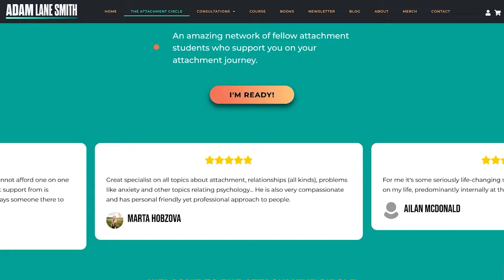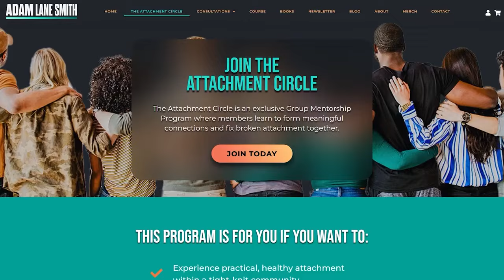How Attachment Theory Can Fix Society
Are you ready to learn all about Attachment Theory? In this video about Attachment, Adam Lane Smith, The Attachment Specialist, delves into the eerie parallels between disturbing mouse experiments from the 1950s and the state of modern society. Drawing from neurological data, statistics, and his 15 years of experience as a licensed marriage and family therapist, Adam presents a chilling narrative that predicts America's current dating disasters, mental health epidemics, and family breakdowns.

Adam unpacks a series of unsettling statistics, revealing the alarming rates of loneliness, depression, and substance abuse plaguing millennials and Gen Z. He highlights the staggering impact of attachment issues, citing research that suggests up to half of the American population struggles with insecure attachment styles.

But the revelations don't stop there. Adam takes us on a journey through history, tracing the roots of societal collapse back to decades of trauma, war, and family breakdowns. He eloquently explains how generations of suffering have left individuals unable to form meaningful connections, echoing the behavioral patterns observed in the infamous Mouse Utopia experiments.

However, amidst the grim prognosis, Adam offers a glimmer of hope. He introduces the transformative power of attachment theory, emphasizing the importance of rebuilding healthy families and fostering secure attachments. With empathy and conviction, Adam calls for a collective effort to heal our fractured society and create a better future for generations to come.

Together, we can confront the challenges of our time and pave the way for a brighter tomorrow. Don't miss this eye-opening discussion on the true state of modern society and how we can rebuild from its collapse.

If you enjoyed this video on Attachment Theory then I would recommend you give this other video on the Biochemistry of Avoidant Attachment Style a watch

If you enjoyed this video and want more content like this, do me a favor: be sure to hit that like button, leave a comment, and don't forget to subscribe to the channel!

The 4 Attachment Styles Guide - Free! 📥

If you’ve struggled in dating or marriage and worry you’re not good enough, worry no more. The Attachment Specialist Adam Lane Smith wrote this guide to show you how to stop fearing abandonment and start building healthy relationships. Through his proven step-by-step method for repairing attachment, Adam will teach you what people really want from you, how to give and receive love without fear, what red ﬂags to avoid, and how you can build a lifetime love with a partner you trust.

Slaying Your Fear - A Book For People Who Grapple With Insecurity

Chapters:
00:00:00 - The Predicted Dating Disaster and Mental Health Epidemics
00:04:41 - The Collapse of Families and Its Consequences
00:09:10 - The Destruction of Generations and the Inability to Connect
00:13:20 - Collapse of Society
00:17:54 - Understanding Brain Chemicals and Happiness
00:21:50 - The Dopamine Epidemic
00:26:13 - The Rome Method and Rebuilding Society
00:30:47 - Creating a Society of Trust and Connection
00:35:15 - Building Community in Apartment Buildings